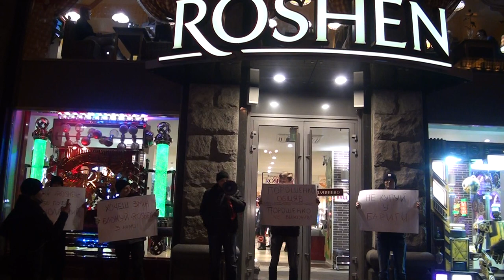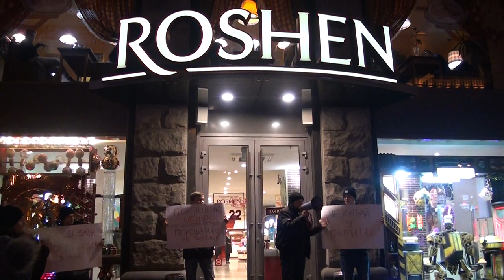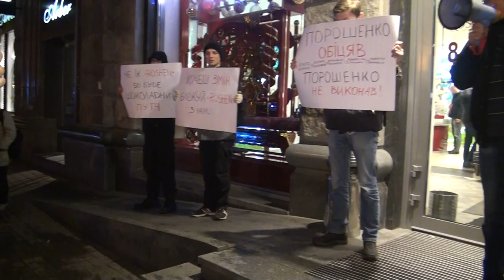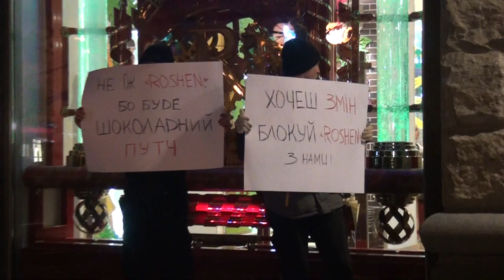БОЙКОТ МЕРЕЖІ МАГАЗИНІВ РОШЕН В КИЄВІ ч.2 30.10.2017р